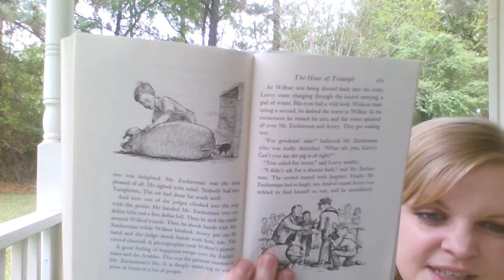Day 4 Chapter 20 Charlotte's Web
Charlotte's Web Class Read Aloud